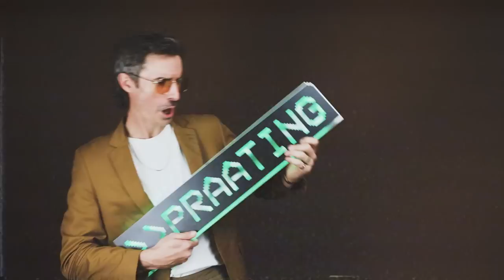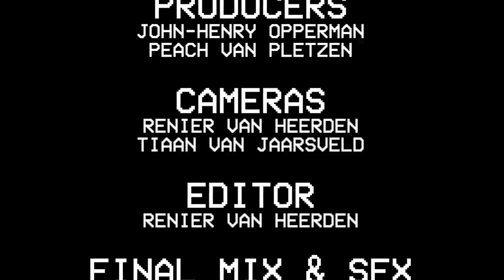PRAATING S02 EP01 - HUNTER KENNEDY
Ons SKOP Seisoen 2 van PRAATING af met 'n ysterbees-geesperd van 'n mens!  Hy is dalk die ou met die diepste stem in Belville en een van die warmste penne in die land. Jy ken sy woorde goed en jy mag hom selfs idolise of verpes vir sy idees. Hy is ’n prins en ’n vyhand van die taal Afrikaans. Hy is heel kalm dink ek. Hy het eenkeer vele jare gelede saam my Oppikoppi toe gery en vier keer die woord penetrasie in die kar gebruik, op die tyd het ek dit nogal vreemd gevind, maar nou dink ek dis ’n vibe, en hy is ’n vibe. Die eerste en enigste Hunter Kennedy.